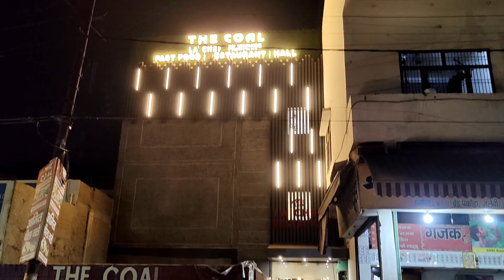Best Wedding Anniversary Celeberation | Twinkle Varshney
Hi

Song - Ban Ja Rani
Singer and Lyrics - Guru Randhawa
Original Music - Haji Springer
Re-Arranging, Programming And Production  - Aditya Dev
Mixing And Mastering  - Shadab Rayeen